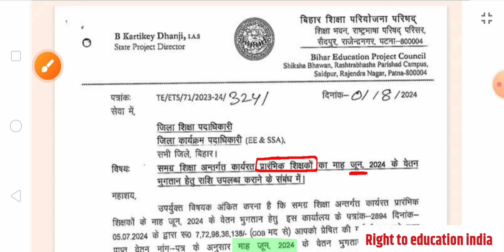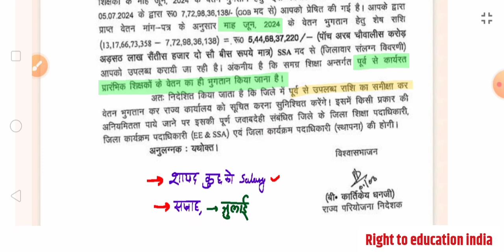शिक्षकों का वेतन भुगतान / वेतन भुगतान के लिए सभी जिलों को राशि उपलब्ध👆